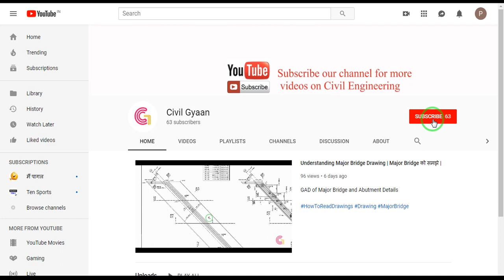Flexible Apron and Floor Apron Difference and Construction of Flexible and Floor Apron